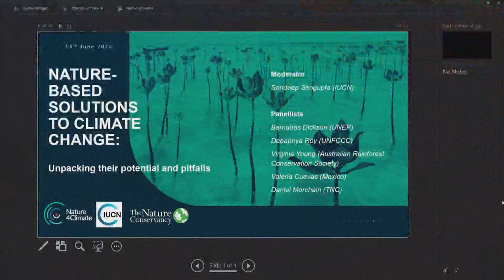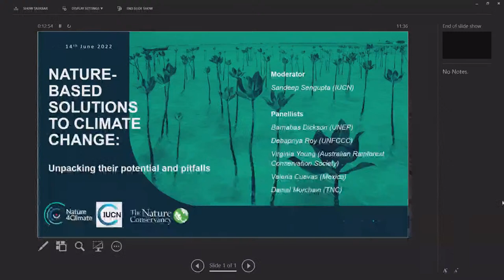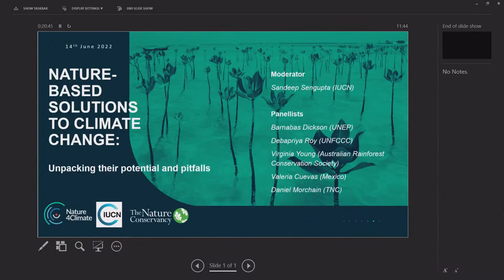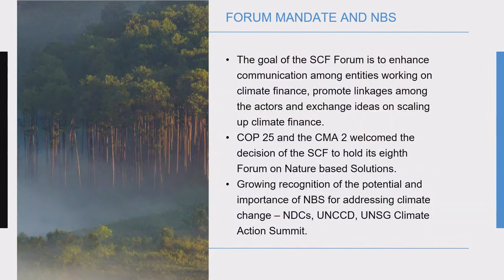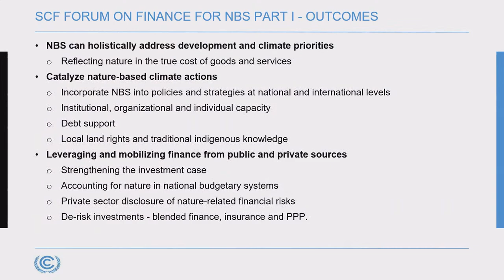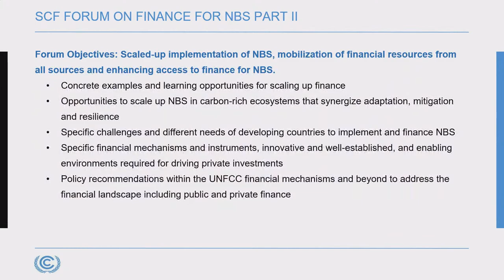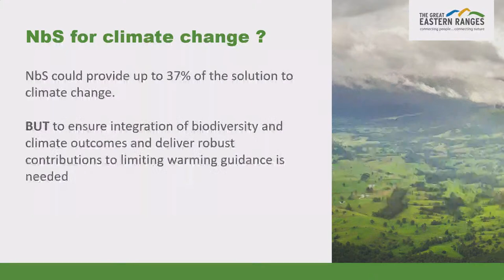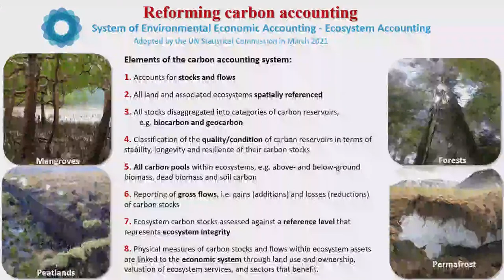Nature-based Solutions to Climate Change: Unpacking the Potential and Pitfalls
THEME:
This session will take stock of the role of Nature-based Solutions (NbS) in addressing the interlinked climate and biodiversity crises. It will critically evaluate their contribution to date towards both decarbonisation and adaptation, and identify and address barriers for implementation at scale.

SPEAKERS:
Speakers will include senior representatives from IUCN’s State and NGO members and partners and other experts on NbS and climate change

CO-ORGANIZERS:
International Union for Conservation of Nature (IUCN)
The Nature Conservancy (TNC)